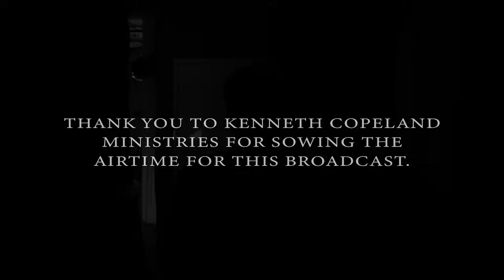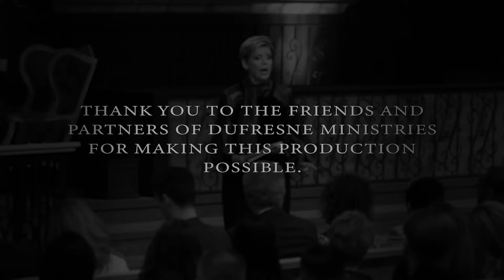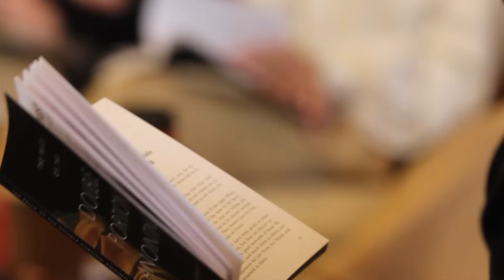374 | Love & Healing, Part 39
Join Nancy Dufresne as she lists more of the characteristics of love and how they should influence us to treat those around us.